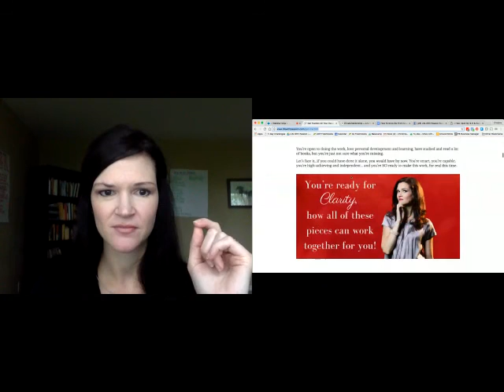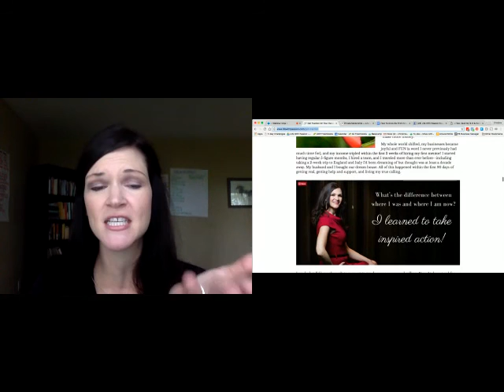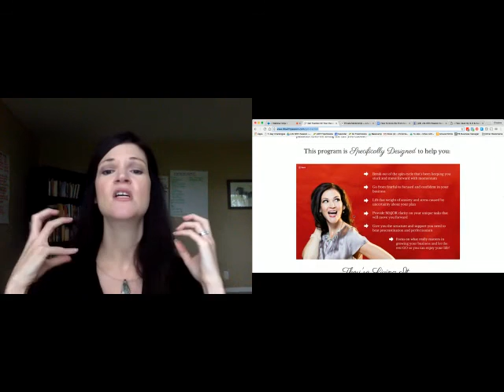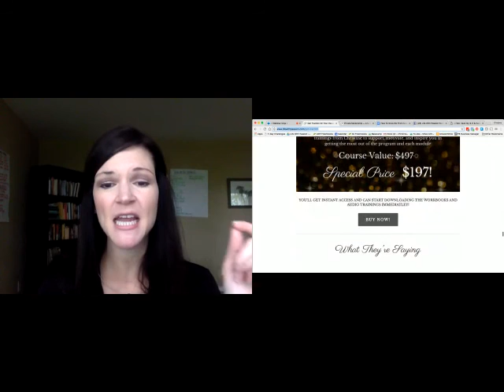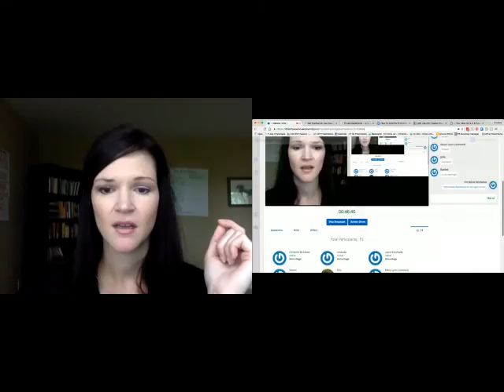How to Grow Your Business with Limited Time (From Scratch!) For Women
Christine McAlister of Life With Passion shares this powerful masterclass on how to build your business with your limited spare time, while still working a full-time job.

I’m Christine, a business + success coach for high-achieving women, animal-obsessed, mom to an angel, a rainbow baby, 2 dogs, and 6 horses, and love green tea and all colors of wine.

Grow your own freedom-based business around your unique gifts and passions!

RESOURCES I OFFER:

Free Workbook: The Top 5 Things To Do To Get Your First Or Next Client